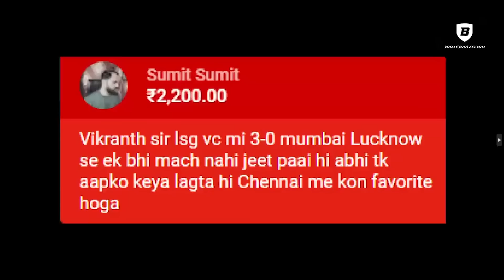Sports Tak का वो दुख जो कभी खत्म नहीं होता, देखिए ये है IPL का सबसे दर्दनाक FRAME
Links –